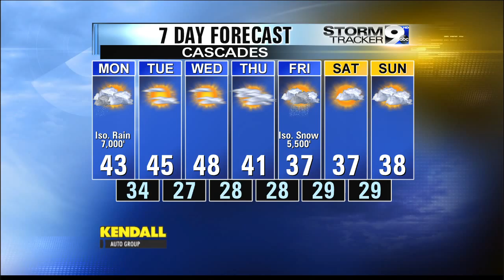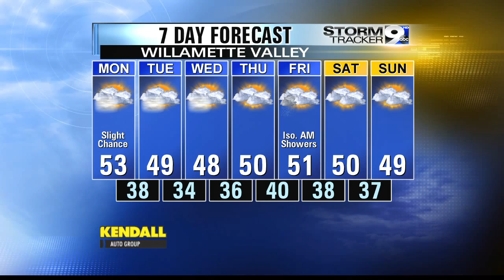Workweek Forecast, Jan. 4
Workweek forecast from the StormTracker 9 Weather Center.